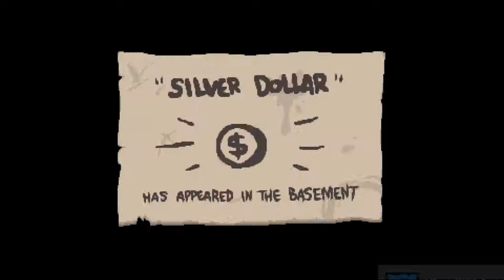Hnetu Plays The Binding of Isaac Afterbirth+ 81: Keyless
I mean, I had it but didn't need it.